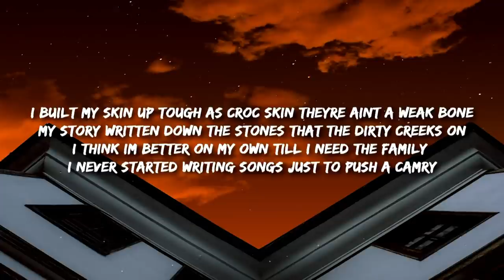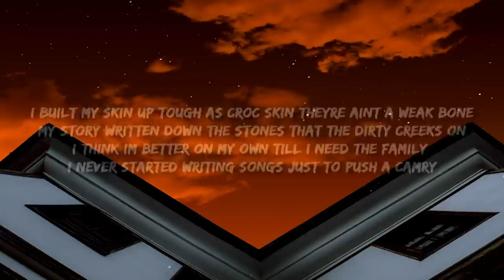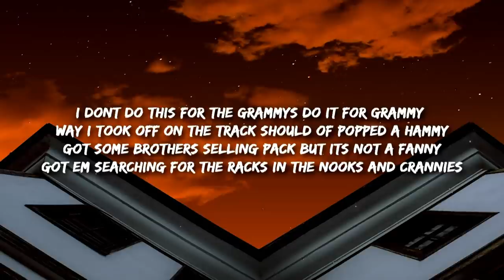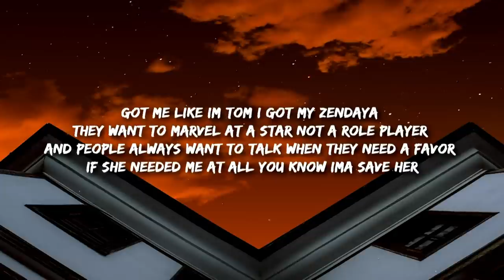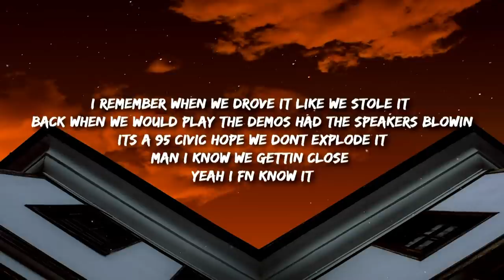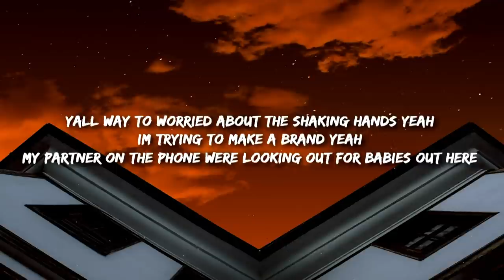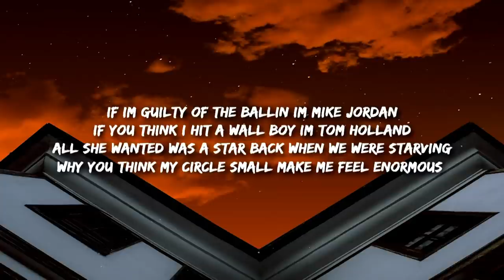Nate Good & Nic D - Tom Holland (Lyrics)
Tom Holland lyrics:
Uh oh we got one

Yeah
If I’m guilty of the ballin’ I’m Mike Jordan
If you think I hit a wall boy I’m Tom Holland
All she wanted was a star back when we were starving
Why you think my circle small make me feel enormous
I’m standing ten toes tall with a blue collar
You know I did it for the dogs ‘cause they’re Rottweilers
Remember talking to the walls back when they confined us
I never cover up the scars ‘cause they still remind us

Yeah
Remember walking down the halls with my ring binders
I got a sticker of a foreign and a C-minus
The sky is filling up with stars but the dark blind us
Feel like I’m falling on a sword self-sabotaging
I built my skin up tough as croc skin they’re ain’t a weak bone
My story written down the stones that the dirty creek’s on
I think I’m better on my own ‘till I need the family
I never started writing songs just to push a Camry
I don’t do this for the Grammy’s do it for Grammy
Way I took off on the track should of popped a hammy
Got some brothers selling pack but it’s not a fanny
Got ‘em searching for the racks in the nooks and crannies
I just want to get ‘em back they don’t understand me
Man I’m in here sitting down I’m still outstanding
They keep trying to shut us down but we keep expanding
They wonder how we around that’s just how I planned it uh

Ay
Got me like I’m Tom I got my Zendaya
They want to Marvel at a star not a role player
And people always want to talk when they need a favor
If she needed me at all you know I’ma save her
I remember when we drove it like we stole it
Back when we would play the demos had the speakers blowin’
It’s a 95 Civic hope we don’t explode it
Man I know we gettin’ close
Yeah I f’n know it
I f’n know it
Stuck in traffic but I got the jams
Throw the powder up I mean it’s getting out of hand yeah
I got a cover girl but this is not no cover band yeah
I manifested this when Diddy tried to make a band yeah
Y’all way to worried about the shaking hands yeah
I’m trying to make a brand yeah
My partner on the phone we’re looking out for babies out here
The world is shady out here
They’re trying to play me out here
Off the backboard ballin’ like Mcgrady out here